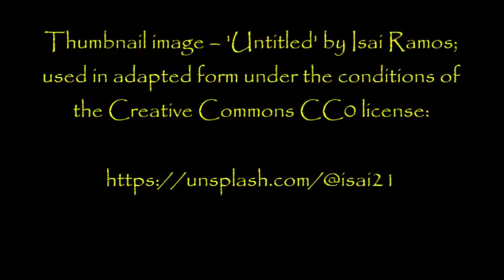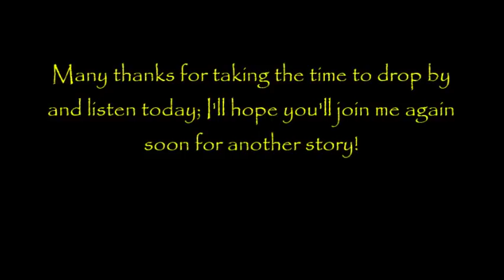''What the Eye Can’t See'' by AsAfterlife | TOP RATED SUPERNATURAL CREEPYPASTA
As you'll immediately realize from the introduction, I'm a bit under the weather. Fortunately, I recorded the narration before I got ill, so all is good!

Crazy hospital mad doctor story for you tonight... hope you enjoy this one, which comes from my r-ddit vault!

Have a great weekend, I'll see you all again on Monday...